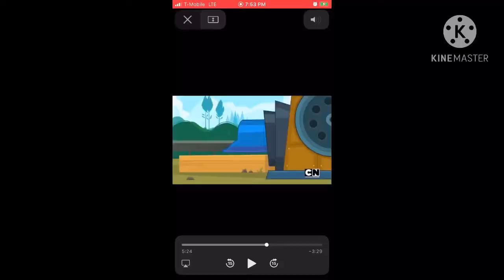The wild thornberrys movie tv spots